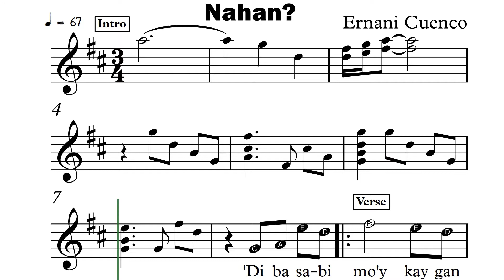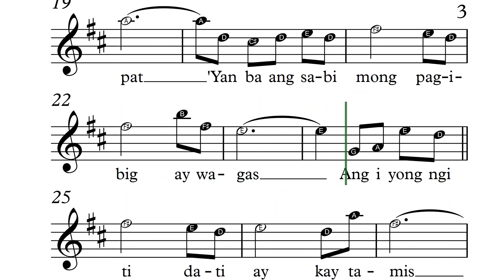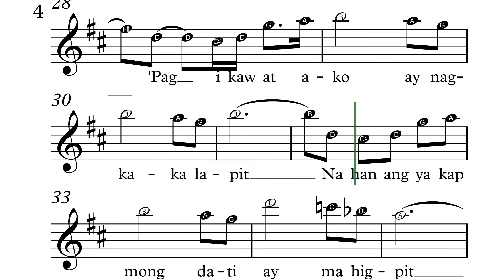Nahan Sheet Music for flute or violin or Voice | Classic Filipino Love Song but not a Kundiman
Nahan, a Filipino Classic Song Composed by the late National Artist for music Ernani Cuenco.

Though the song may sound like a Kundiman, Nahan is not actually a Filipino Art Song although it is oftentimes performed in Conservatories and Colleges of Music. Based on its form, it cannot be considered as a Kundiman. Nevertheless, this love song is so heartbreaking it could make you cry. A masterpiece composed by a music master. Enjoy